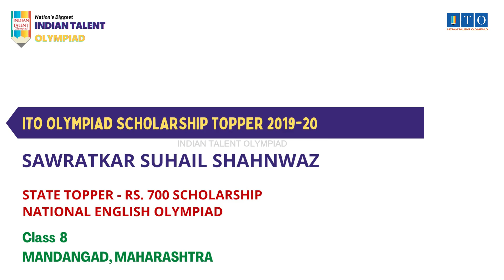ITO Olympiad Scholarship, State Topper 2019-20 SAWRATKAR SUHAIL SHAHNWAZ, STATE RANK 7, MAHARASHTRA